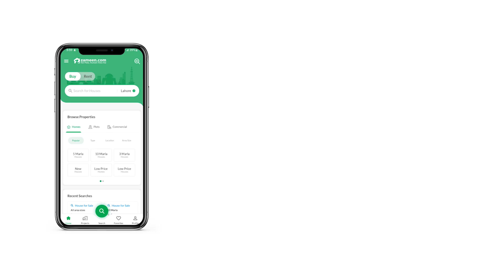1 KANAL RESIDENTIAL PLOT FOR SALE IN DHA BAHAWALPUR